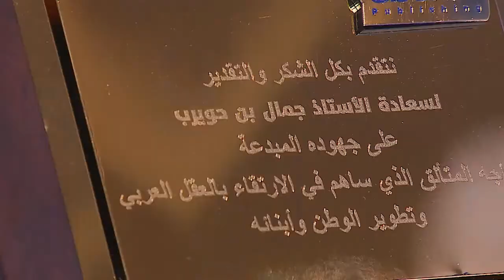ندوة جوجلة المعرفة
لقاء ثقافي ضم كل من  جمال بن حويرب ووليد الفتيحي ومحمد الفريح في شرفة العبيكان لتكريم المبدعين بمعرض الرياض الدولي للكتاب